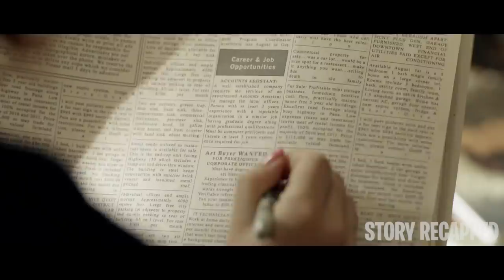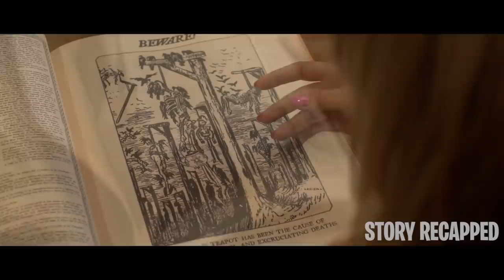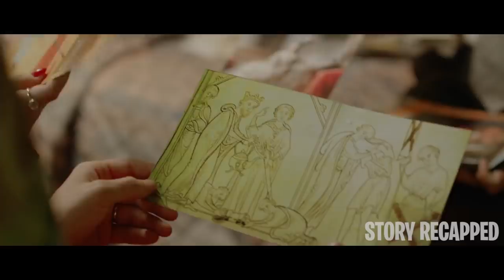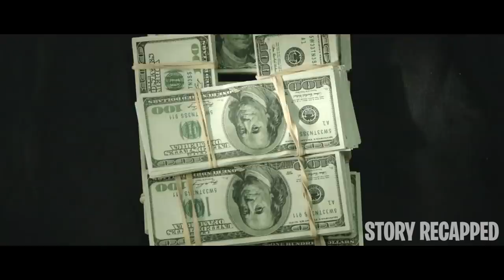Teapot Produces Money Every Time They Inflict Or Feel Pain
Alice and John are an impoverished couple who finds a magical teapot that produces money every time they hurt themselves. John is apprehensive about using the teapot, especially after learning that it comes with consequences. They promise to stop using it before things get out of hand, but the temptation to accumulate wealth is just too strong for both of them.